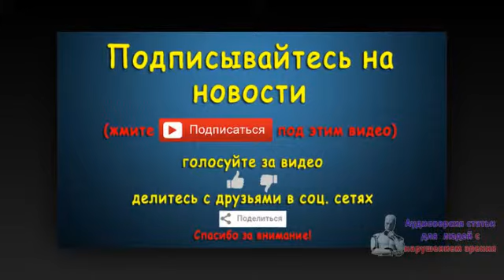МУС оставил под стражей бывшего президента Кот-д'Ивуара. Новости 8 сен 04:02